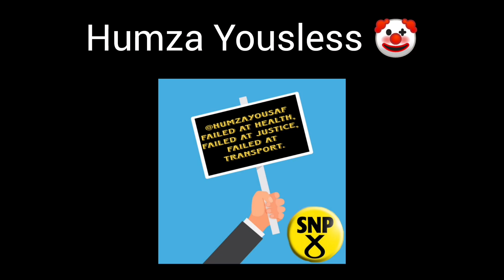Kate Forbes ragdolls the incompetent Humza Yousaf on his shambolic career in office with the SNP.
Kate Forbes highlighting the incompetent Political career of Humza Yousaf live on Television where he has been a disaster as Transport Minister, Justice Minister and now he's made the NHS in Scotland worse than its ever been.